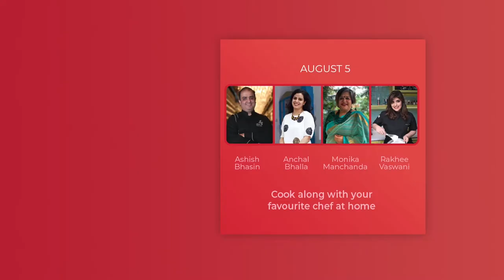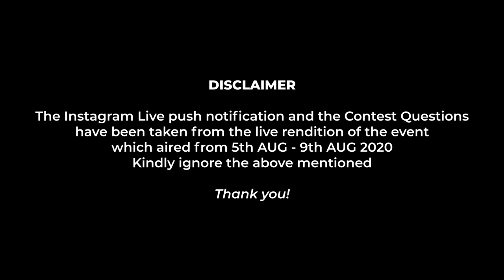VICKY RATNANI-Making The Urban Porridge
Vicky Ratnani – The name sure does ring a bell, loud and clear! Even as a child, his love for food took him into corners of his home where children rarely venture, such as the kitchen! However, it was this very ‘wanderful’ attitude that led him to discover his passion for food. Soon after, Vicky emerged from his home in the leafy suburbs of Mumbai, graduated from the prestigious Dadar Catering College (Institute of Hotel Management, Mumbai) and set sail to pursue his dreams – quite literally! He gained a royal appointment aboard the Queen Elizabeth 2 (QE2), where he engaged with various global culinary traditions. After six world cruises that took him through many, many markets of the world along the way, Vicky went on to live and learn in Genoa, Italy. Among the many feathers in his cap, the one that stands out as the brightest is that of his achievement of being the Personal Chef to Mr. Nelson Mandela, on his journey from Durban to Cape Town while Mr. Mandela was promoting his charitable venture.